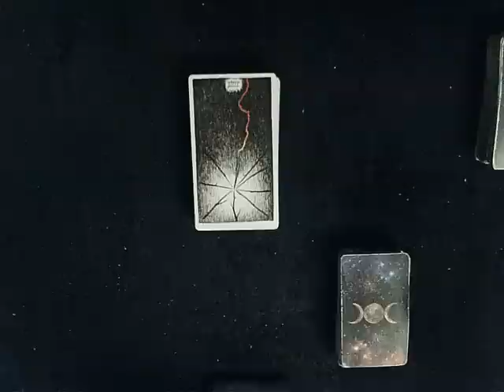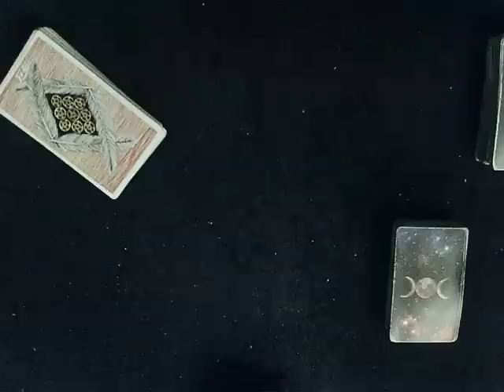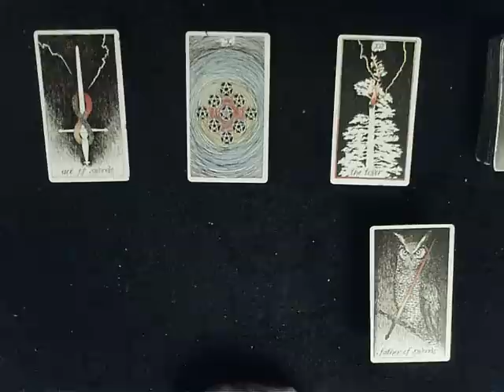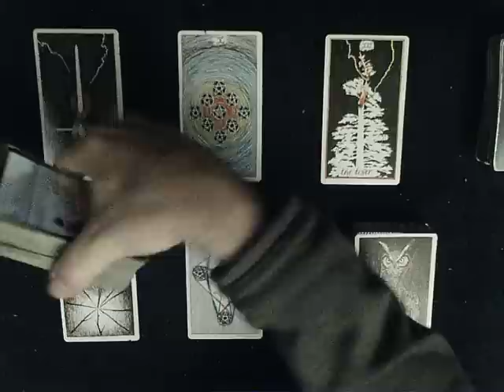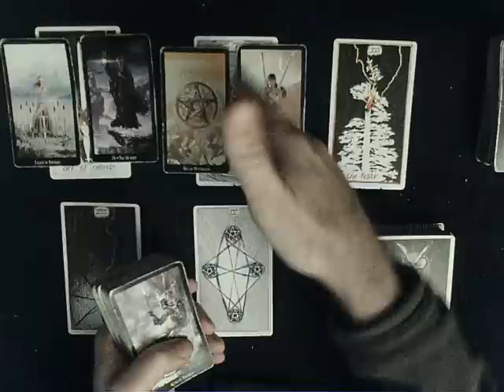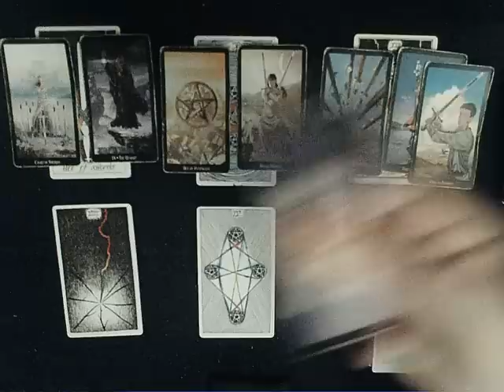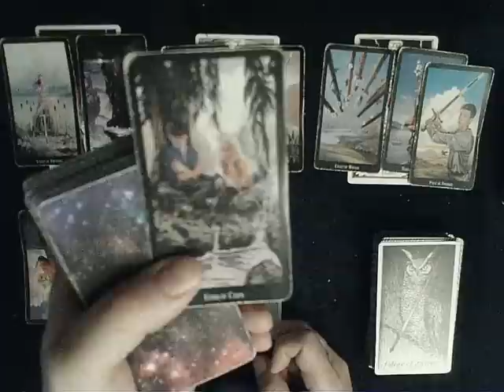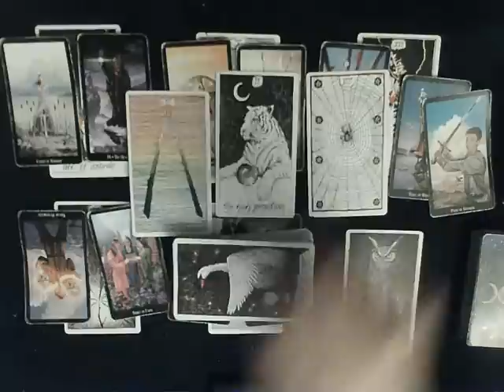All Signs Venus in Capricorn IMPORTANT Energies - A Tower in the soul leads a reconciliation.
EXTENDED READING: To dive DEEP into how your person feels about you & what happened on their end check out the extended reading